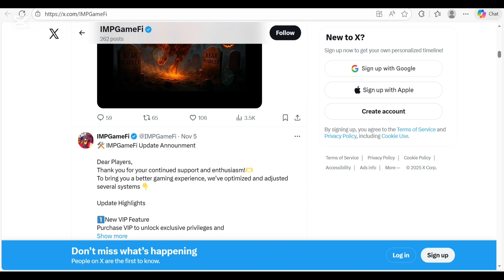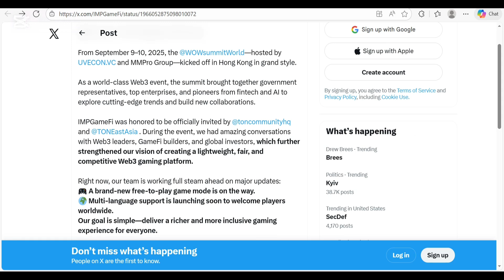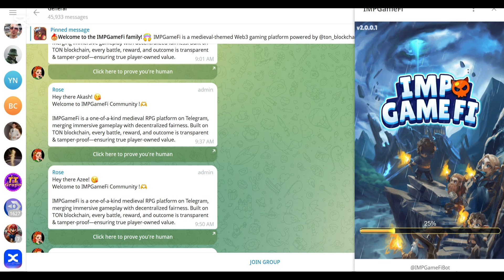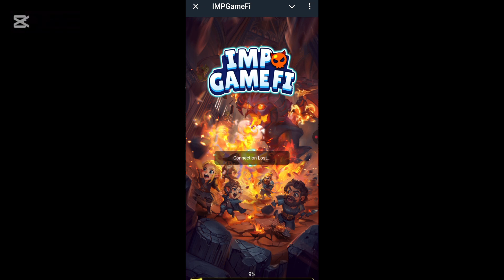What Is IMPGameFi? | Free-to-Play | Mini Game Ecosystem | How the Game Works on TON Blockchain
In this video, we provide an educational overview of IMPGameFi, a Telegram-based RPG mini-game built on the TON blockchain. You’ll learn how the gameplay works, how results are verified on-chain, and how features like Free Play, Pay Play, ls, cars, and leaderboards function within the ecosystem.

This channel provides content for educational and informational purposes only. I am not a financial advisor, and nothing shared here should be considered financial, investment, or trading advice.

Cryptocurrencies are high-risk and highly volatile. Always do your own research (DYOR) and consult a licensed professional before making any investment decisions.